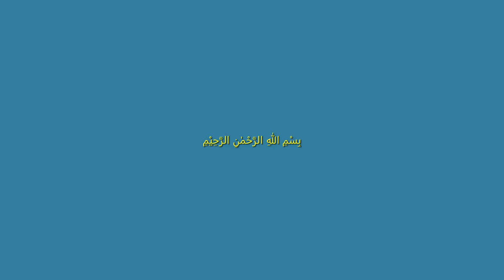Peri Peri Masala Fish Curry | Chilli Fish Curry Recipe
How to Make peri-peri masala fish curry at home. I used red chili to make chili fish hot & spicy, but adding tomato ketchup & lemon, it tastes sweet & sour also. This masala fish curry recipe is very easy & tasty. Make this delicious fish masala curry in lunch, dinner, and winter season. This fish recipe is made in low oil, so this fish recipe is very healthy. This fish recipe is simple & quick
Ye fish ka salan banane ka tarika hai. ya fish banane ki recipe hai. ye fish gravy tasty hai
Ye fish recipe ki video urdu aur hindi me hai. Ye recipe Pakistani , Indian ur Bangladeshi style khane ki dish hai. This is the series of  youtube videos of The Kitchen's best and easy cooking recipes and ideas
Made by The Kitchen / المطبخ / باورچی خانہ
Ingredients Recipe of Peri-Peri Masala Fish
Onion chopped               2 medium-sized (chopped)
Bay leaves                       2-3 pieces
Ginder garlic paste        1 1/2 Tbsp
Peri-peri sauce (  whole red chili 2,  Kashmiri red chili 2, vinegar 3 Tbsp )
Lemon zest
Green onion

This youtube video of fish recipe covered the following topics and queries